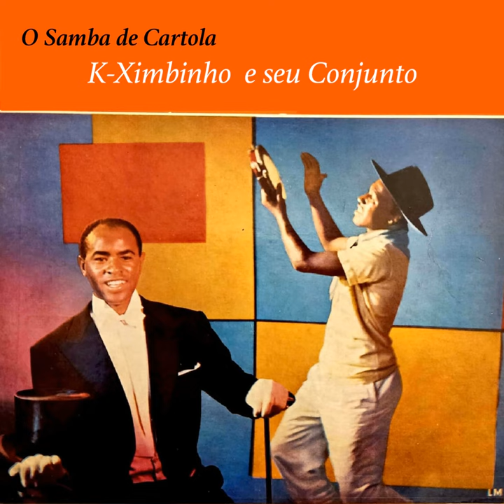Falsa Baiana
Falsa Baiana · K-Ximbinho e Seu Conjunto

O Samba de Cartola

Music  Publisher: Direto
Composer: Geraldo Pereira